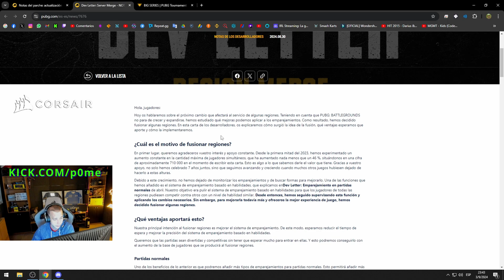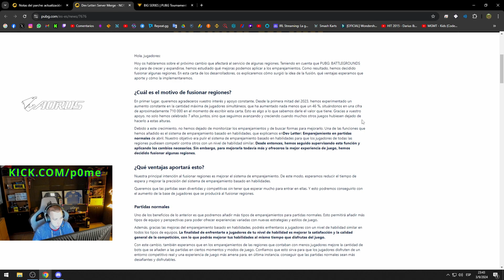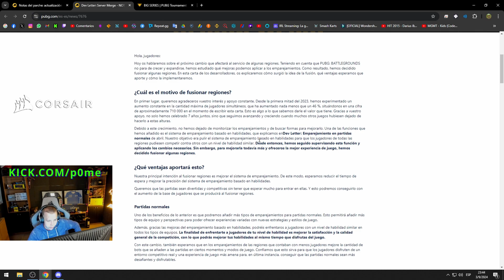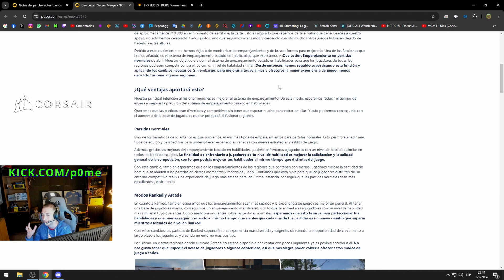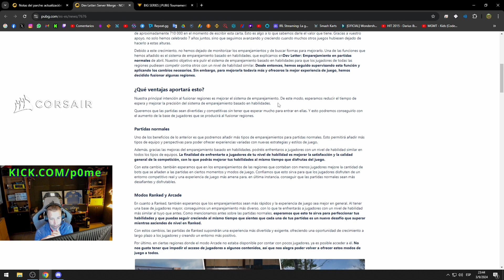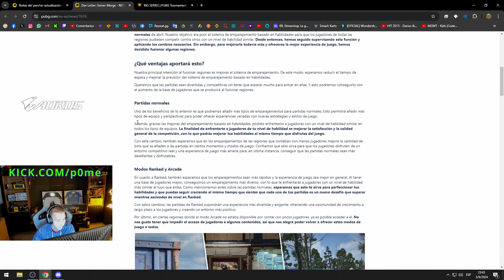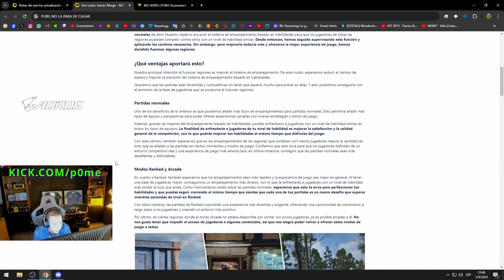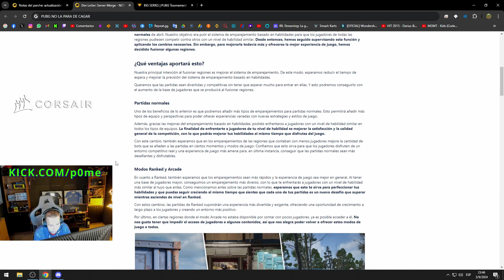INCREIBLES CAMBIOS (PARA MAL) en PUBG PC - PARCHE 31.2 - UNION DE SERVIDORES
donde hacemos muchos sorteos diarios y hay premios a las personas que mas tiempo miran el stream!

Tambien tenemos de Sponsor oficial a si se registran, van a depositar y ponen el codigo "P0ME" (con un cero), una vez puesto el codigo, van a realizar la verificacion de KYC y ahi van a poder reclamar cada 30 minutos, de 0,20 a 0,60 centavos de dolar, pueden sacar mas de 10 USD POR DIA!, tambien en mis streams reparto codigos de 1 USD, exitos!